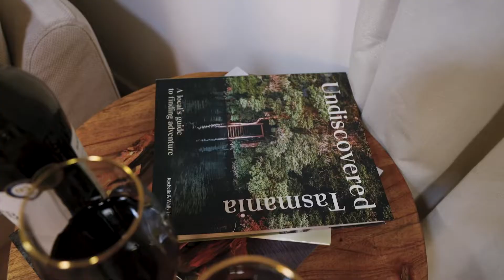Cinematic video of our 5th anniversary || Hobart